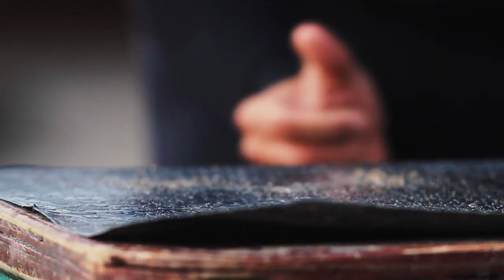Entrenamiento de la Resistencia Especifica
Podemos entrenar utilizando la dinámica de los circuito trabajando la resistencia especifica y la transferencia directa incorporada dentro del mismo.